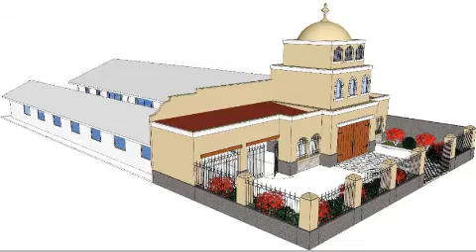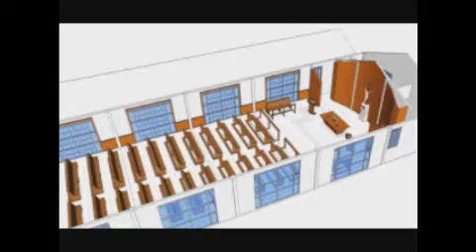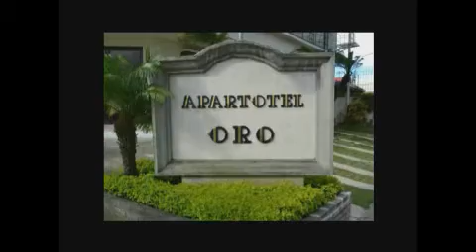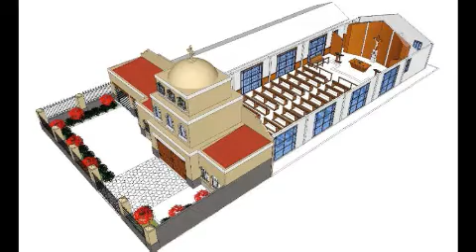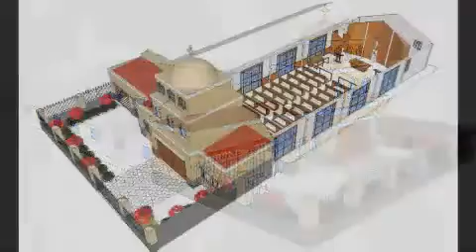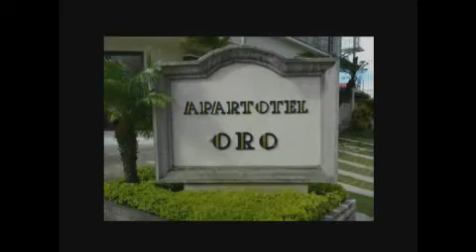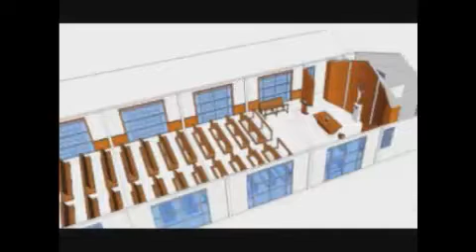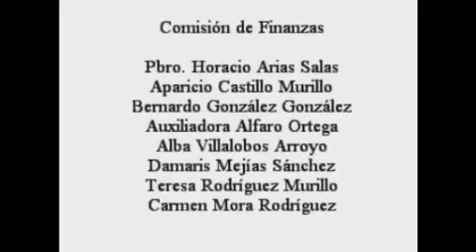"Juventud y Familia" sobre remodelación Templo de Fátima,la Ribera de Belén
Grabación del programa en vivo: "Juventud y Familia" sobre remodelación Templo de Fátima,la Ribera de Belén. Director Padre Oldemar Rodriguez. Produce: BelenDigital.